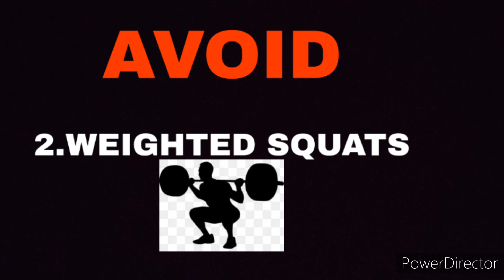DOES GYM WORKOUT STOP YOUR HEIGHT GROWTH??|NIKSFIT|HINDI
Hey Guys!
I'm Nikhil. In this video i'm going to tell you, does workout effect on height growth? Do you watch this video and find out the truth.
I also my two videos on grow your height.
please watch, it will really helpful for you
ThankYou
Let's Grow together.